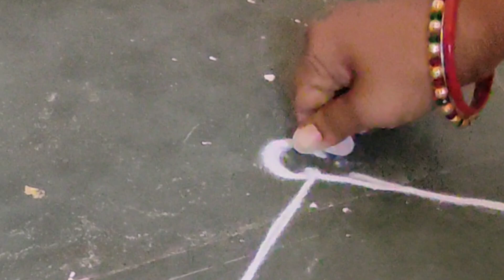Beautiful lotus flower ||rangoli kolam||for any festival